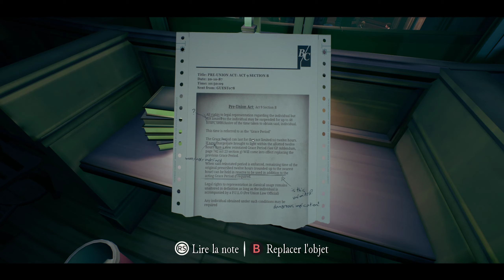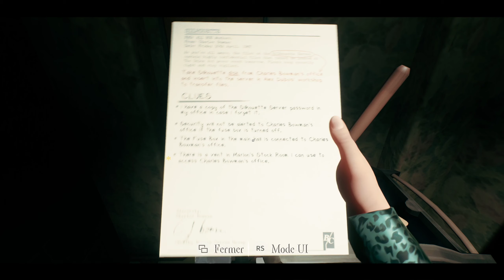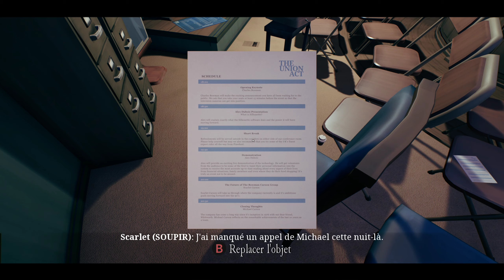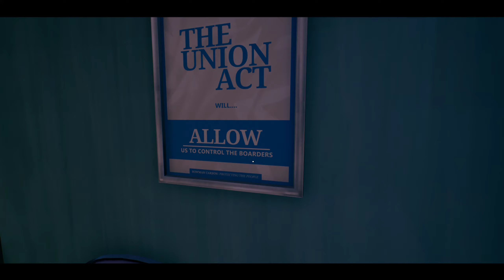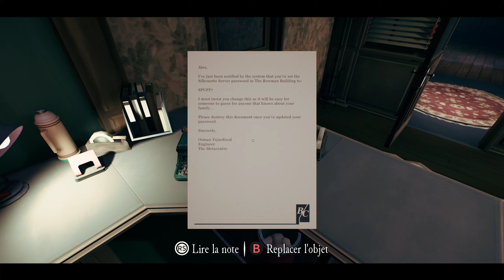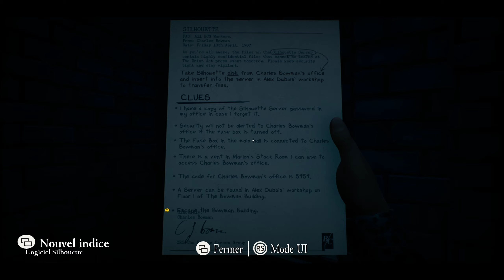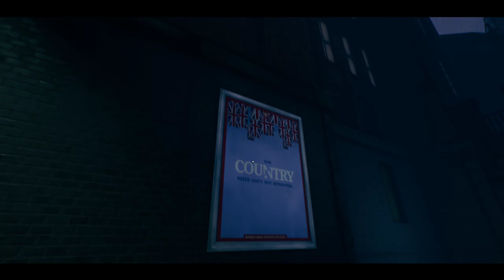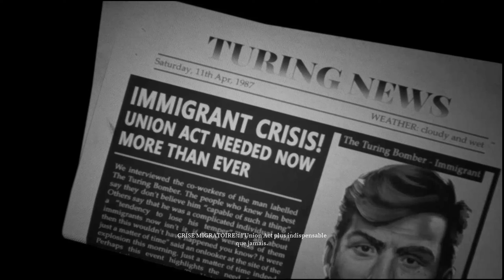Que s'est-il passé ? - The Occupation/Let's Play #1 - PC/2K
Bienvenue pour le début d'une enquête passionnante... (peut-être, rien n'est sûr). 😅

The Occupation is a fixed-time, investigative thriller set in North West England on Saturday 24th October, 1987.

🖥 Ma Configuration 🖥

✅ Processeur : Ryzen 7 3700X 3.60 GHz
✅ Carte Graphique : MSI GeForce RTX 3070 VENTUS 3X OC
✅ RAM : Corsair Vengeance LPX 32 Go (4x8Go) DDR4 3000MHz
✅ Carte-Mère : Gigabyte GA-B450M-DS3H
✅ SSD : Kingston A400 2.5" - 480 Go
✅ SSD : Crucial P5 1To M.2
✅ Refroidissement CPU : Enermax Liqmax III RGB 240
✅ Clavier/Souris : KLIM Domination / KLIM Aim
✅ Alimentation : Corsair RM750
✅ Boîtier : Corsair Graphite 780T

📺 Ecran 📺

✅ Principal : AOC Q3279VWF QHD 32"

🎧 Casque 🎧

✅ Logitech G935

🎤 Micro 🎤

✅ Trust Gaming GXT 258 Fyru

🎮 Manette 🎮

✅ Manette Xbox One (bleu)

🎬 Logiciel 🎬

🎥 Capture 🎥

✅ Streamlabs OBS (Open Broadcaster Software)

🎬 Montage 🎬

✅ Shotcut